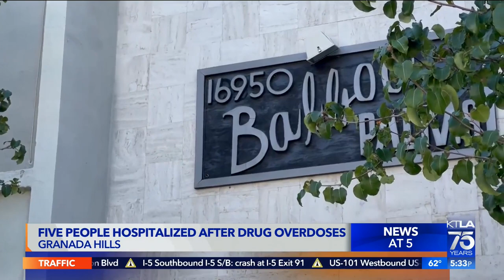5 people hospitalized after overdoses in Granada Hills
Five people were transported to a local hospital after they overdosed in Granada Hills Saturday morning Nov. 12, 2022.